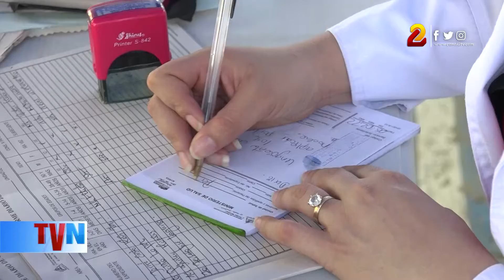Médicos recomiendan cuidar la piel en verano